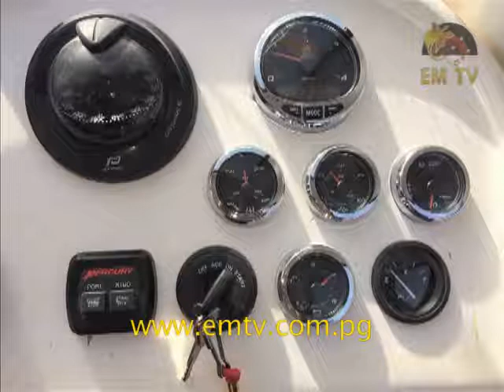Sea Ambulance For Islanders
Two sea ambulances were purchased by Kiriwina Goodenough local MP, Douglas Tomuriesa. The sea ambulances are set to help cut travelling time from the usual 14 hours, to less than 6 hours...- visit us for the latest news...